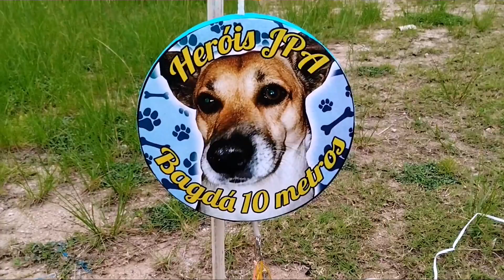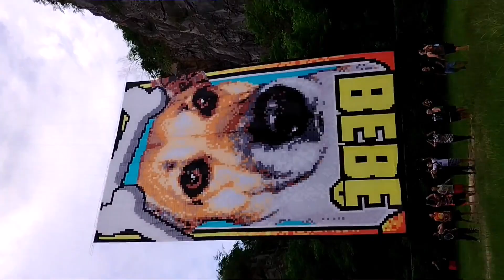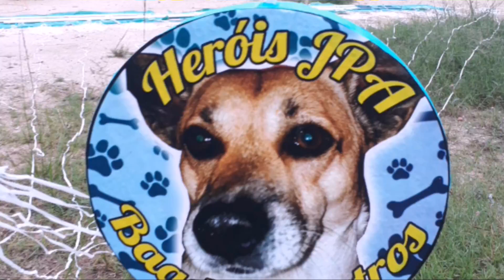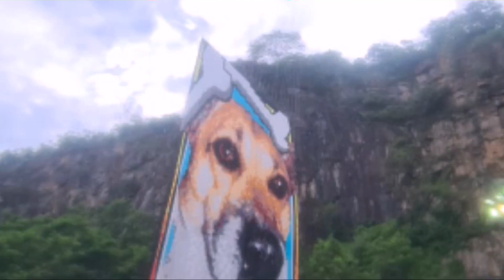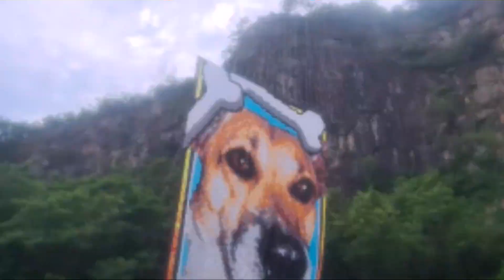29-10-2023 Turma Heróis JPA - 10 Mts - By Caverna Apolo Rio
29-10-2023 Turma Heróis JPA - 10 Mts